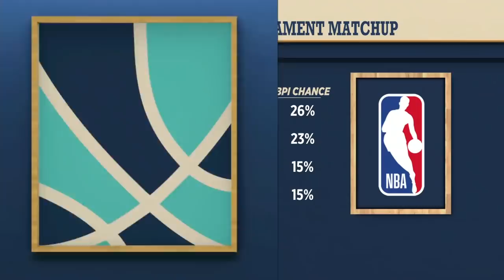'Let that bear out of the cage!' - Kendrick Perkins on Zion Williamson's minutes limit | The Jump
Paul Pierce and Kendrick Perkins join Rachel Nichols on The Jump to react to Zion Williamson's tight minutes restriction in New Orleans Pelicans vs. Utah Jazz, which the Pels lost.